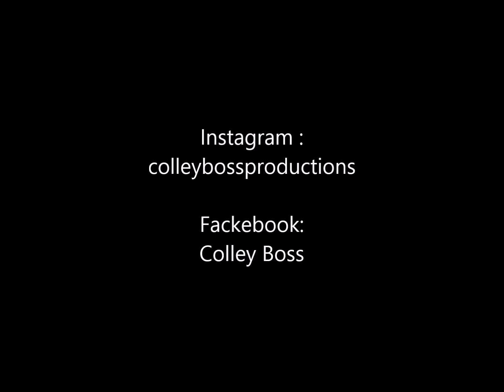Colley Boss -Stand Yuh Grounds ( Memories Riddim )